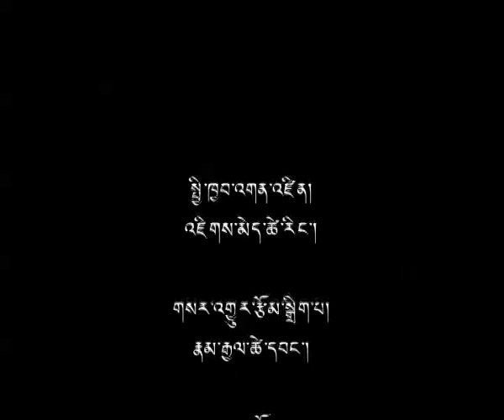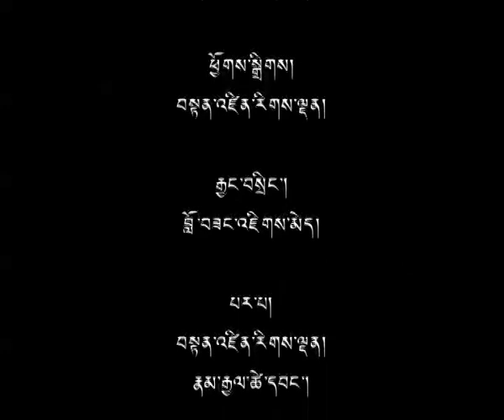05 Dec 2014 - TibetonlineTV News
Headlines:  His Holiness Confers Avalokiteshvara Empowerment, Concludes Four day Teaching ◆ Weekly News Roundup